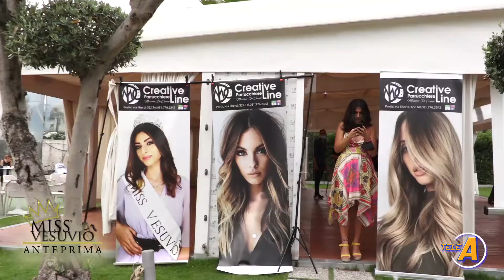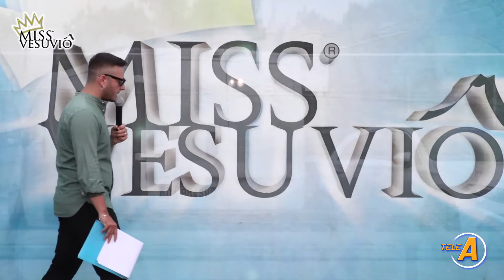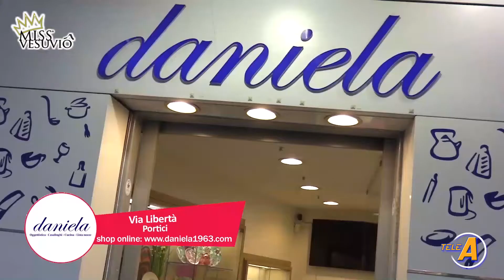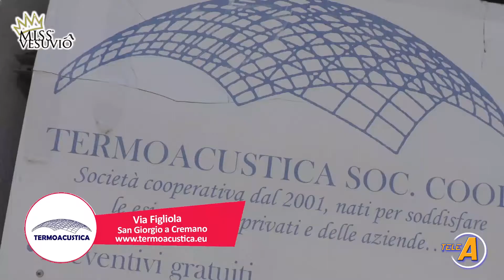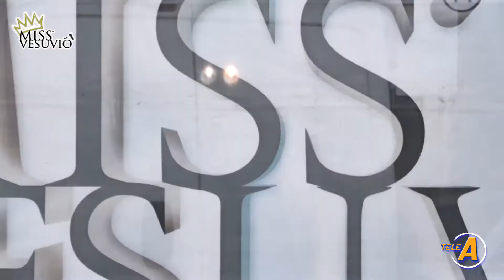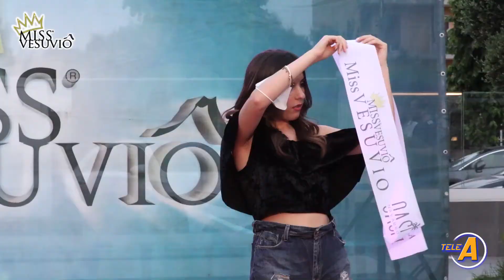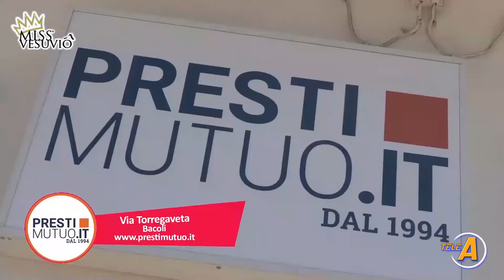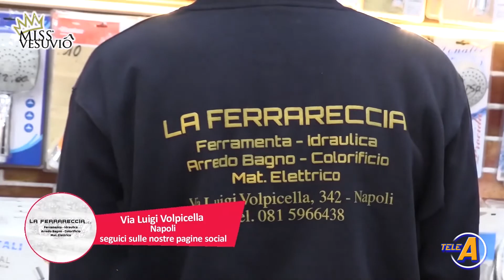IX Tappa Miss Vesuvio 2021 Oasi Navarro